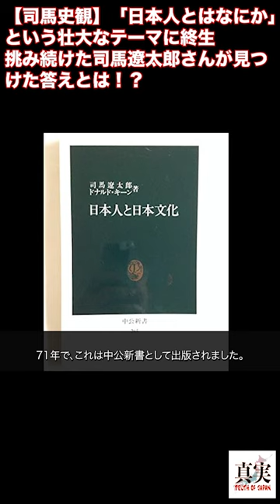【司馬史観】「日本人とはなにか」という壮大なテーマに終生挑み続けた、司馬遼太郎さんが見つけた答えとは！？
■参考文献
生誕100年　司馬遼太郎の現在地
坂の上の雲 全8巻
竜馬がゆく (新装版) 文庫 全8巻
司馬遼太郎全集 全68冊
司馬遼太郎短編全集 全12巻
司馬遼太郎が考えたこと 文庫 全15巻
今年は作家の司馬遼太郎さんの生誕１００年です。
司馬遼太郎記念財団を中心に、作品の現代性や、未来性を問う動きが見られています。
司馬さんの言葉や、小説の登場人物の姿を通じて、先行き不透明な世界を歩く道筋を、探る試みです。
この動画では、改めて司馬遼太郎さんの功績を概観し、作品に込めた想いの一部を辿ります。
■画像/動画
・pixabay
■音楽
・pixabay
■読み上げ
・Voicevox
四国めたん,玄野武宏,青山龍星
剣崎雌雄,No.7,もち子さん